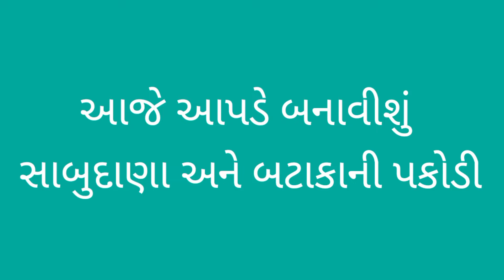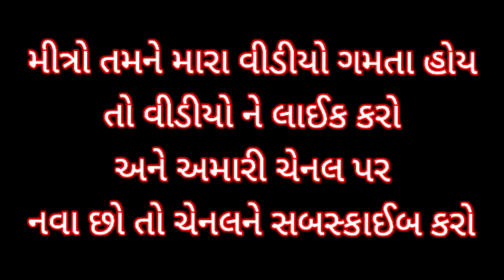સાબુદાણા અને બટાકાની પકોડી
આજે આપણે બનાવીશુ સાબુદાણા અને બટાકા ની પકોડી